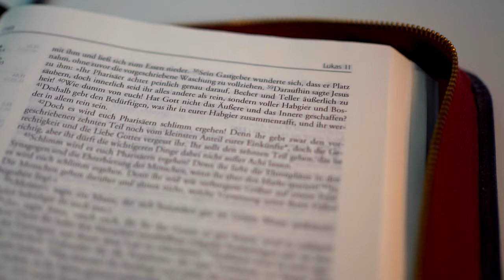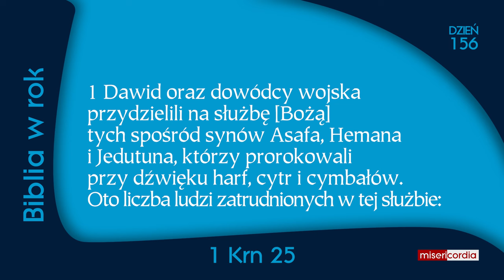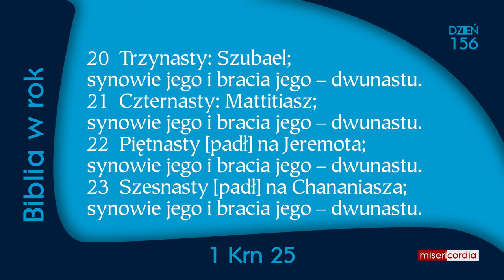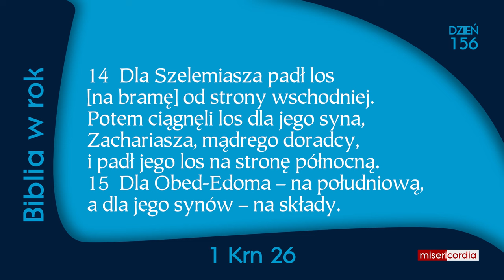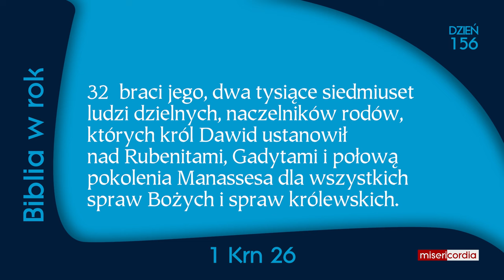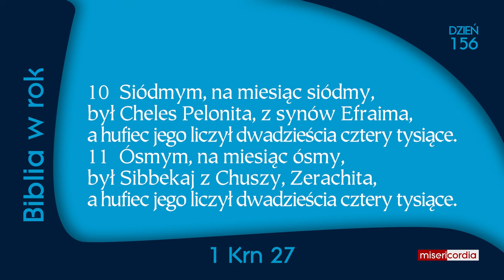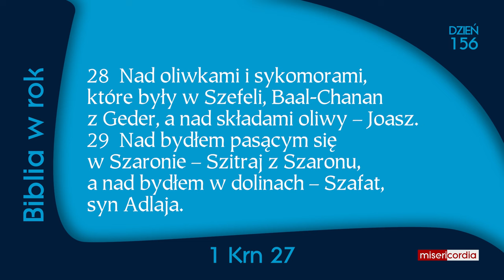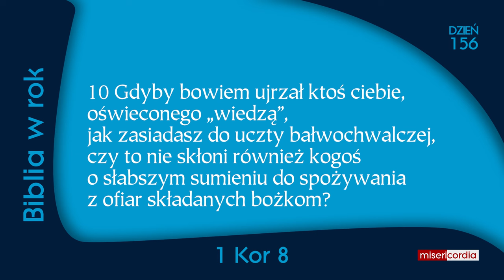Biblia w rok [156] | 4 czerwca | Ps 102,24-29; 1 Krn 25-27; 1 Kor 8